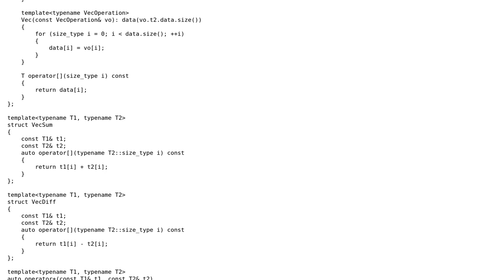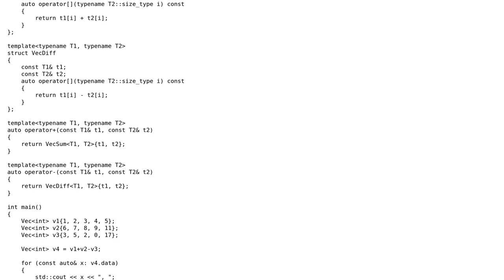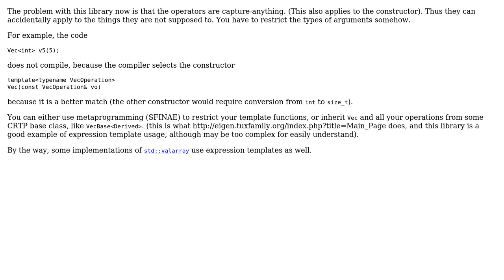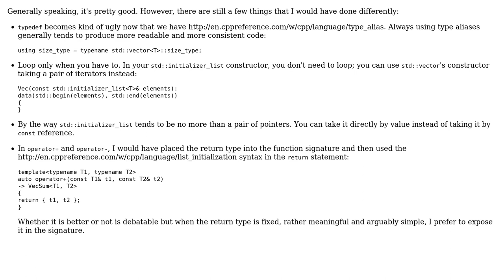C++ vector that uses expression templates technique to increase performance of mathematical...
C++ vector that uses expression templates technique to increase performance of mathematical expressions

With thanks & praise to God, and with thanks to the many people who have made this project possible! | Content (except music & images) licensed under CC BY-SA | Music | Images & others | With thanks to user rubix_addict user Morwenn user Ilya Popov user Anony-mouse and the Stack Exchange Network Trademarks are property of their respective owners. You are responsible for your own actions.